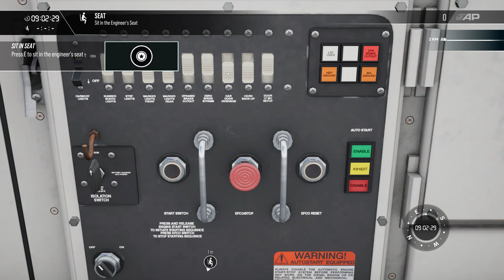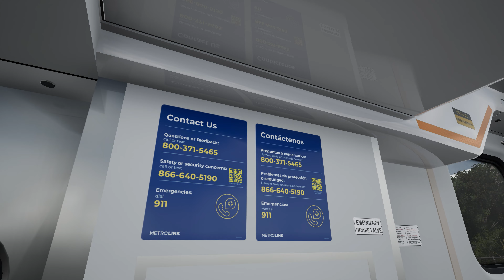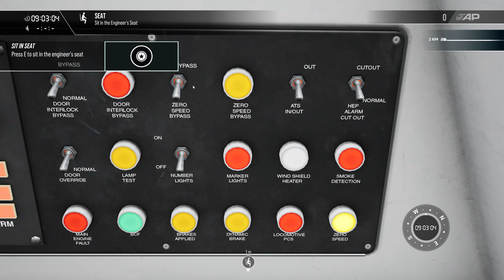First Look Antelope Valley Line : Los Angeles - Lancaster : Train Sim World 4 [4K 60FPS]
The Antelope Valley Line is a commuter rail line that serves the Northern Los Angeles County area as part of the Metrolink system. The northern segment of the line is rural in character because it travels through the sparsely populated Soledad Canyon between Santa Clarita and Palmdale, serving the small community of Acton along the way. Other portions of its route parallel the former US Route 6, now San Fernando Road and Sierra Highway and this line is the only Metrolink line to be entirely in Los Angeles County.

The Antelope Valley Line runs out of Los Angeles Union Station, the largest railroad passenger terminal in the Western United States. After powering through urban LA, the line heads north to Lancaster, California. Along the way players will recognise locations synonymous with Hollywood movies such as the LA River and a brand new station at Vista Canyon.

Learn about the Antelope Valley Line, learn how to operate the EMD F125 'spirit' diesel locomotive & Rotem Commuter Cars.

Loco : Metrolink EMD F125 'spirit' diesel locomotive & Rotem Commuter Car.

Train Sim World 4 : Antelope Valley Line : Los Angeles - Lancaster
The Gameplay is Recorded at Ultra Settings in 4K60FPS.

No Commentary

Chapters:
00:00- Intro
00:48-Antelope Valley Line Introduction
06:52-EMD F125 'Spirit' Locomotive  Introduction
18:49-Rotem Commuter Car Introduction